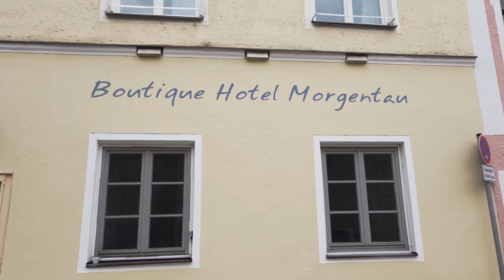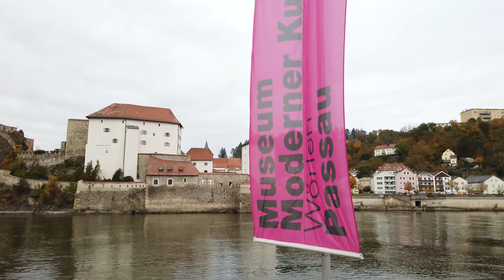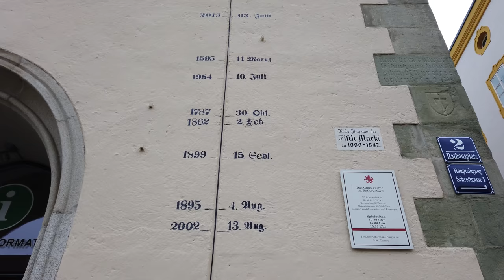Walking in PASSAU / Germany 🇩🇪- 4K 60fps (UHD)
Passau / Germany is a Bavarian city at the Austrian border. Passau is called the "City of Three Rivers" as it lies at the confluence of the Danube, Inn and Ilz rivers.

On our tour we start at the St. Stephen's Cathedral, featuring distinctive onion-domed towers and an organ with 17,974 pipes. We walk down to the banks of the Inn river and check out the the old town which is known for its baroque architecture.

Soon we are at the Three River Conjunction (Dreiflüsseeck) from where we walk back along the Danube (Donau) river on the Donaukai. This leads us back to the central city where we get to the train station and end our Passau tour.

Timeline:
0:00 St. Stephen's Cathedral
4:30 Along the Inn river
10:00 Back to the Old Town
17:00 Three River Conjunction (Dreiflüsseeck)
21:00 Donaukai
26:00 Central Old Town
28:30 Old Town Hall
29:30 Walking West
37:30 Western Old Town
44:00 Modern City Center
49:00 To the Train Station